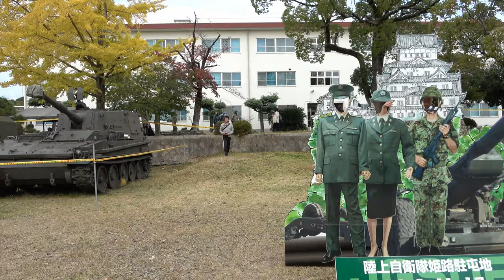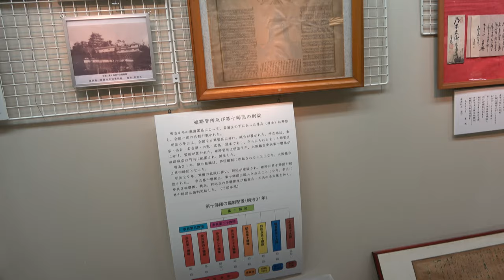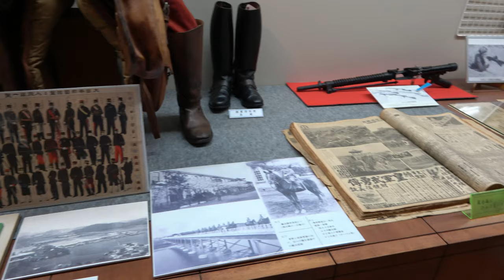⁴ᴷ 【陸上自衛隊 姫路駐屯地 創立68周年/2019】11/17(日)☆史料館など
「姫路駐屯地」